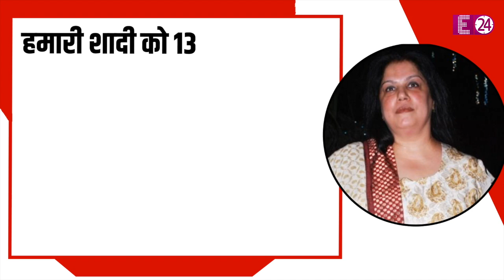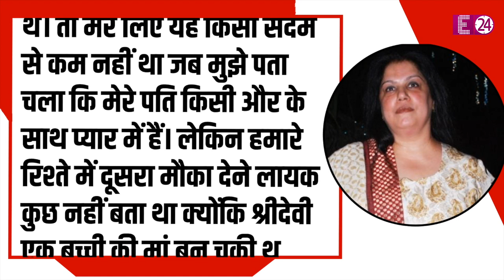कभी MONA KAPOOR की दोस्त हुआ करती थीं SRIDEVI, सहेली को धोखा देकर बन गई थीं सौतन।